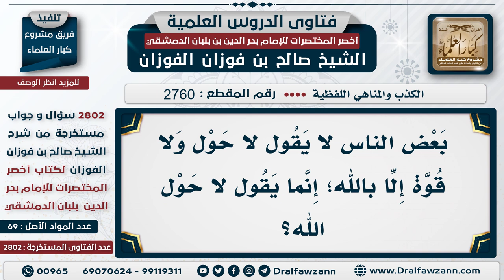[2760 -2802] حكم قول: لا حول الله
السؤال: بعض الناس لا يقول لا حول ولا قوة إلا بالله؛ إنما يقول لا حول الله؟
الجَوَابُ:  يُعلَّم، يُبيَّن له أن هذا اللفظ ما يكفي، بل لابد أن يأتي باللفظ الكامل الوارد عن الرسول ﷺ لا حول ولا قوة إلا بالله كنز من كنوز الجنة؛ كما قال رسول الله ﷺ.

للاشتراك في قناة الشيخ صالح الفوزان
سؤال وجواب من شرح أخصر المختصرات ( 2802 ) مقطع

للاستفسار والإقتراحات والدعم
رئيس الفريق
لمشروع كبار العلماء